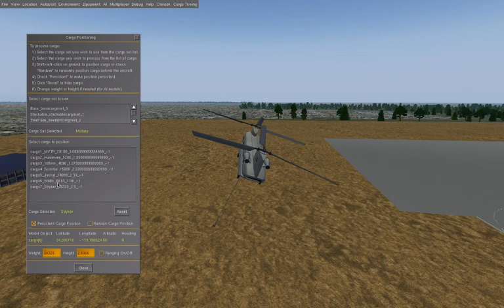Cargo Towing Addon with ch-47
Trying to lift weights beyond design capacity.